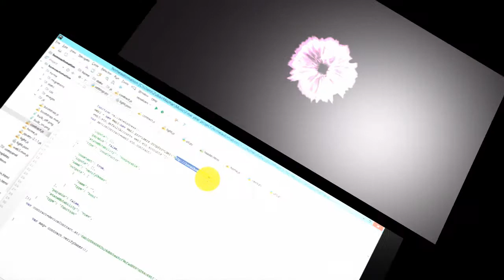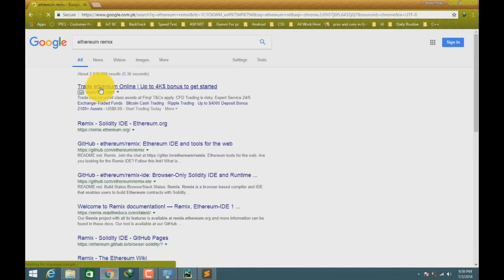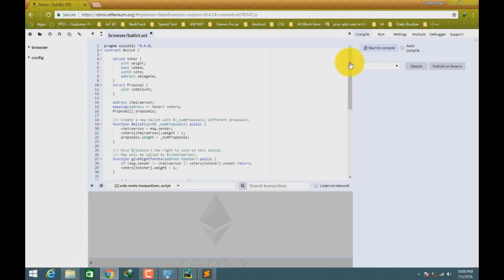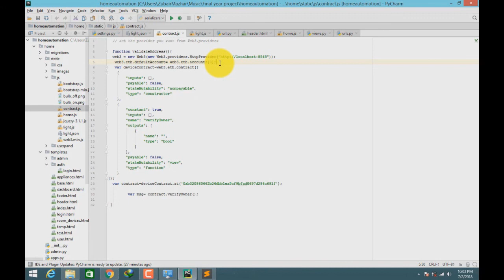IOT blockchain Technology with Python (Final Year Project) in Urdu/Hindi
Learn how to write your own Blockchain with PYTHON
In this video I'll show you what is behind a blockchain by using simple code.
It's not a complete implementation, but enough to understand how blockchains work and how they guarantee that blocks can never be changed.

After creating our blockchain we'll try and tamper with it.
This will demonstrate a blockchains ability to detect fraud.

In this video we'll be creating our own blockchain in Python!
We'll also be using SHA256 for our proof-of-work to mine our blockchain.

Blockchain Full Course Tutorial video will give you a complete understanding on Blockchain Technology and Ethereum.
In this Blockchain tutorial you will learn Blockchain in the following sequence:Blockchain Use-cases
Issues with Current Banking Systems
How Bitcoin Solve the Issues
Bitcoin Transaction
Bitcoin Transaction
Blockchain Flow Diagram
Blockchain Overview
Private Key Cryptography
P2P Network
P2P Network - Distributed Ledger
P2P Network - Digital Signature
Blockchain Program
Blockchain Transactions
Blockchain Types
Blockchain in a Nutshell
Blockchain Use-cases
Blockchain Demo - Ethereum
Blockchain Demo - Flow Diagram
Installing Blockchain
Blockchain Applications
Traditional Applications
Decentralized Applications
Technology Stack
Advantage of DApps
Blockverify
Ripple
Storj
Augur
Ethlance
Blockchain Wallets
Why do we need Blockchain wallet?
What is Blockchain Wallet?
Features of Blockchain Wallets
Types of Blockchain Wallets
Comparing Different Blockchain Wallets
Ethereum Fundamentals
Why Ethereum?
What is Ethereum?
Ethereum Network & Token
Comparing Ethereum & Bitcoin
Types of Ethereum Accounts
Smart Contracts
Solidity for Smart Contracts
Ethereum Virtual Machine
Ethereum Gas
Deploying Smart Contracts
Ethereum as a Platform
Decentralized Applications
Decentralized Autonomous Organisations
Future of Ethereum
Ethereum vs Bitcoin
Similarities beween Ethereum & Bitcoin
Cryptocurrency
Accounts
Smart Contract
Transactions
Consensus
Mining
Ethereum Job Trends
Tools for Ethereum Development
Solidity Compilations
Solium
Parity
Metamask
Command Line Tools
DApp
DApp Analytics Platform
Smart Contracts
What is a Smart Contract?
What is a DApp?
Features of DApps
DApp Building: Technology Stack
Ethereum Clients
Geth
Metamask Browser
Web3.js API
Truffle Framework
Ethereum Networks
Private Test Network
Hyperledger
What is Hyperledger
How Hyperledger works?
Pattern Matching
Peer Roles: Committer
Peer Roles: Endorser
Peer Roles: Consenter
Hyperledger Projects
Hashgraphs
Blockchain Interview Questions

blockchain code, blockchain code in python github,
blockchain code example, blockchain code in java, blockchain code in python,
blockchain code in c++, blockchain code github, blockchain code language, blockchain coder,
blockchain code tutorial, blockchain code in c++, blockchain code java, blockchain code example python,
blockchain code in nodejs, blockchain code language, blockchain code github, blockchain code, blockchain code example c#,
blockchain code in python, blockchain code example php, blockchain code example python, blockchain code is law,
blockchain coder job, blockchain code tutorial, blockchain code example, blockchain code in javascript,
 blockchain code in php, blockchain code